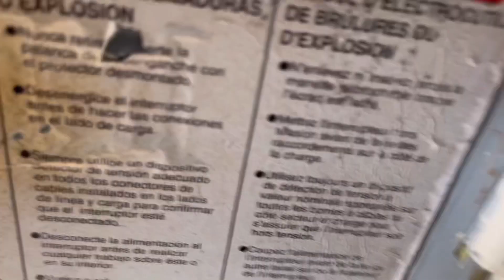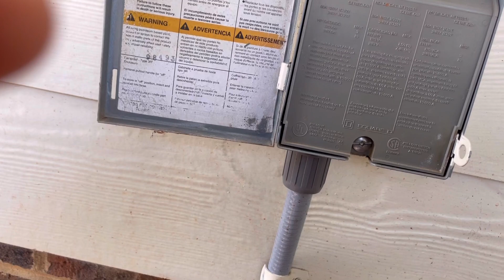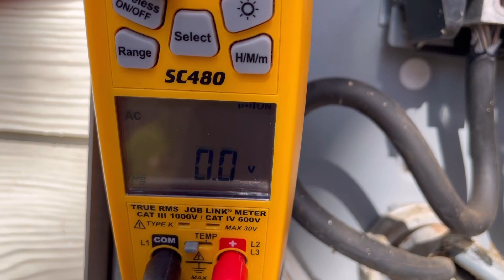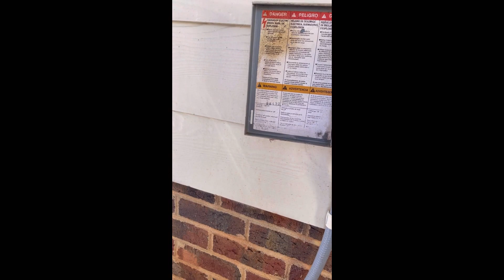A bad compressor in a heat pump.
Don’t be complacent about your diagnosis, if you have that gut feeling that something just isn’t right, then you need to go a few steps further. hvac hvactechnician hvaclife hvacservice airconditioner hvacrepair heatingandcooling tarheels @HeelReport @999FMTheFan